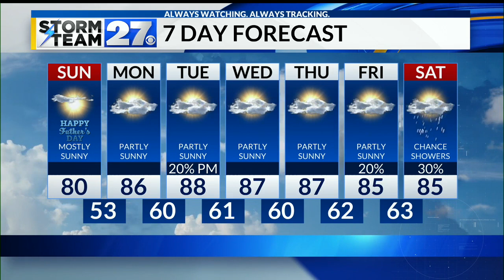Mostly clear skies tonight with more sunshine Sunday